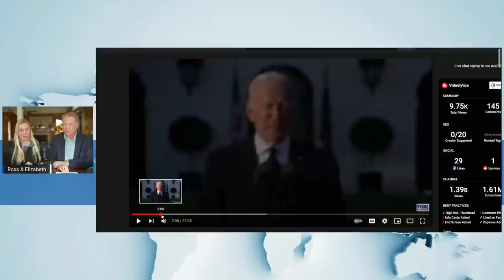Hypnosis Analysis of President Biden's Build Back Better Infrastructure Speech!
Have you ever had that gut feeling watching a politician give a speech that they were lying? We will show you exactly why you felt that way. Hypnosis, Neurolinguistic Programming and other techniques are being used during speeches that are intended to manipulate you.

If you know what's happening though, you are much less likely to fall for it.